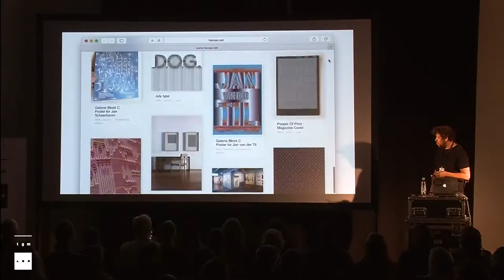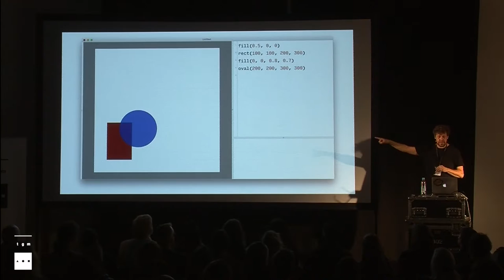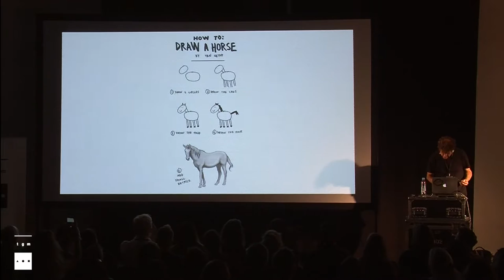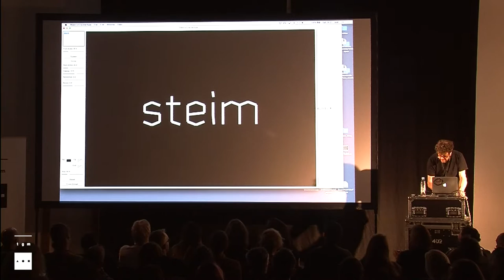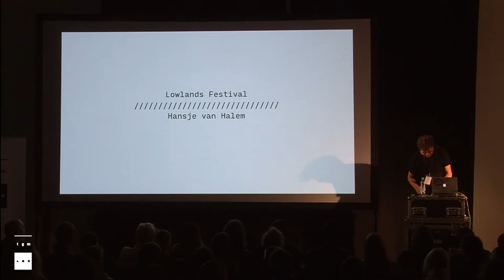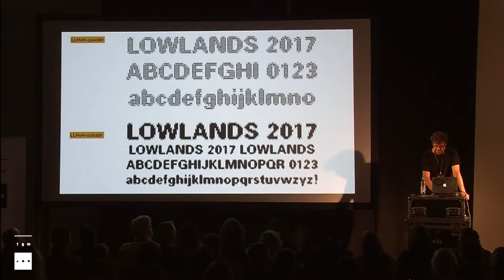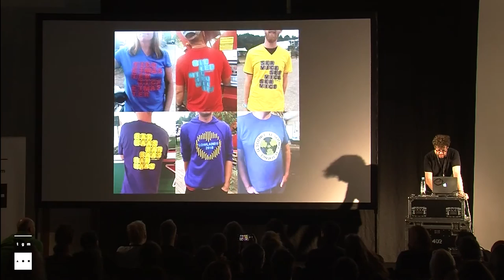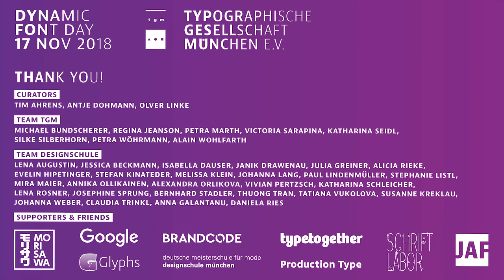Just van Rossum - The Lowlands Project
Hansje van Halem will give an insight in her design process of making letter shapes and patterns. With her ‘practise makes perfect’ mind set the possibilities of working with lines seem endless. After accepting a commission that was too big for her labor-intensive work flow, she teamed up with master mind Just van Rossum industrialise her type treatment into a flexible tool that became the identity for Lowlands festival. Just van Rossum will elaborate on his contribution to the Lowlands project, and how programming played an important role in making it come to life.